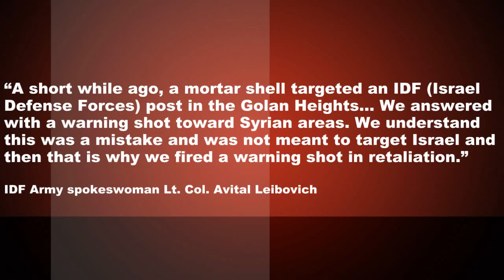Israel Fires Missile Into Syria